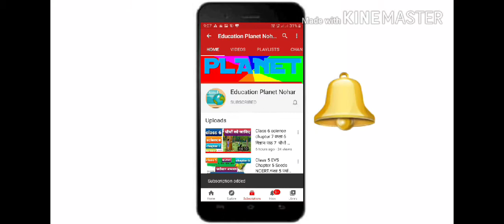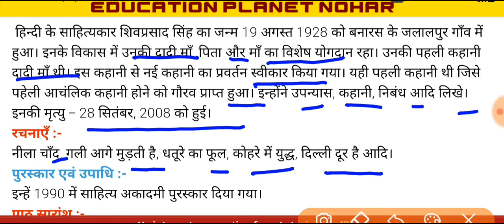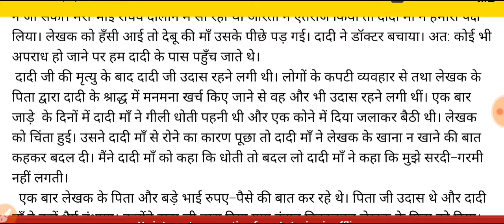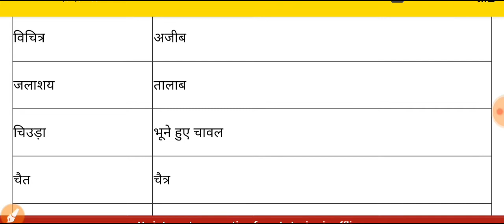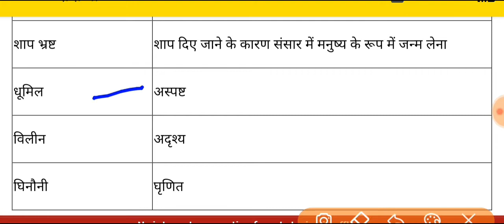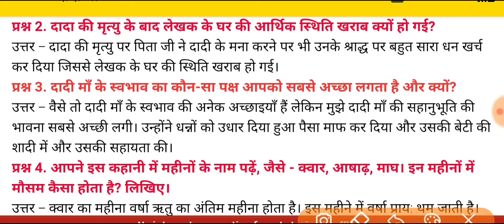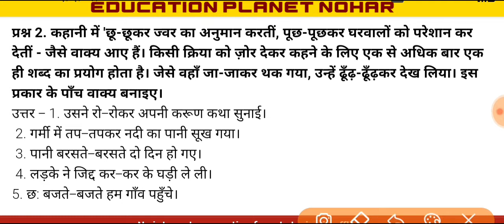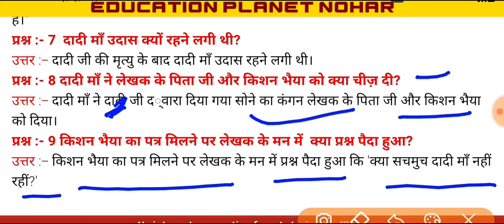ncert hindi class 7 ch.2 dadi maa with question answer कक्षा 7 हिन्दी ch.2 दादी माँ प्रश्नोत्तर सहित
ncert hindi class 7 ch.2 dadi maa with question answer
कक्षा 7 हिन्दी ch.2 दादी माँ प्रश्नोत्तर सहित